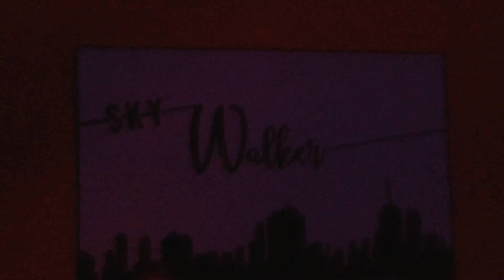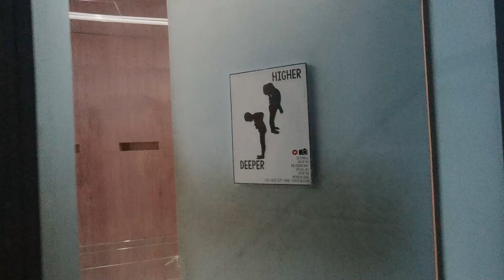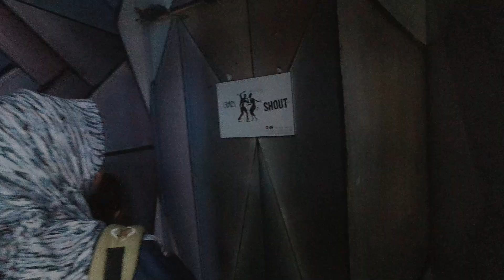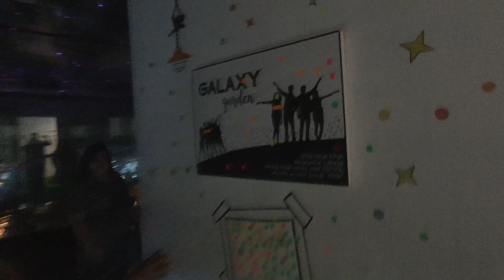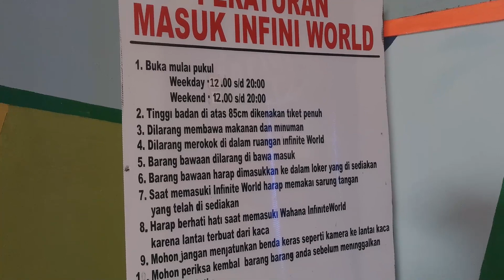Ruang Tanpa Batas / Rumah Kaca / Rumah Cermin / Infini World -- Jawa Timur Park (JTP) 3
Wahana kali ini memang menyuguhkan sajian yang sangat unik, karena kita berada di dalam sebuah rumah yang masing-masing kamarnya memiliki keistimewaan tersendiri karena memiliki tema manipulasi ruang yang spesifik.